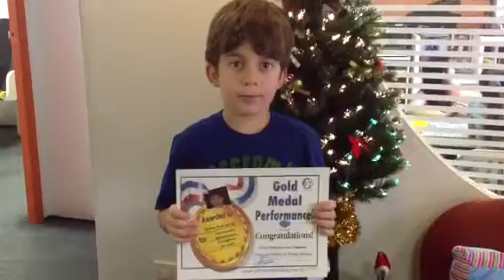Pedro. Planet Kid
Outstanding Performance 2012